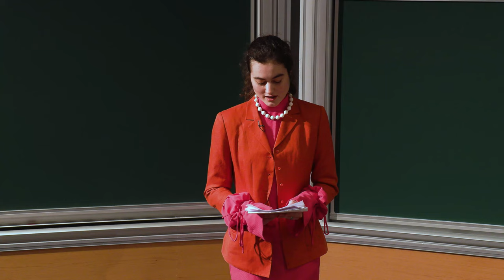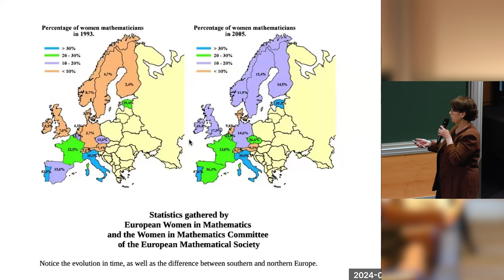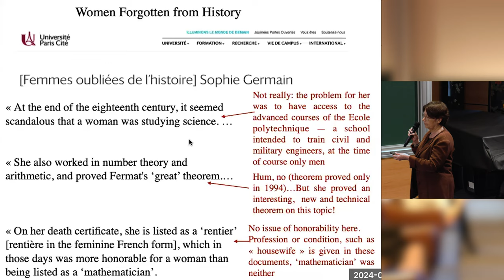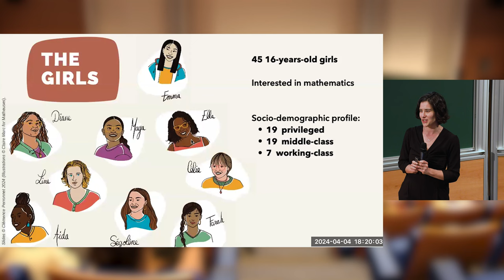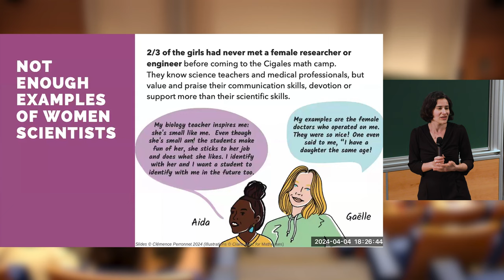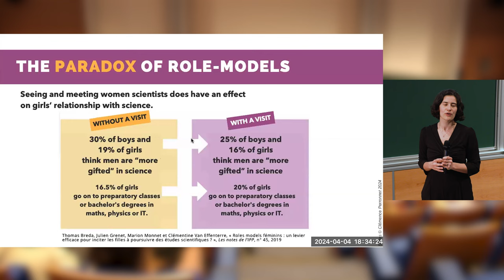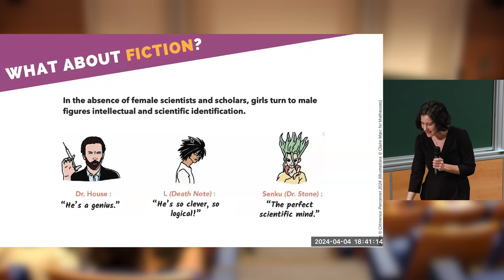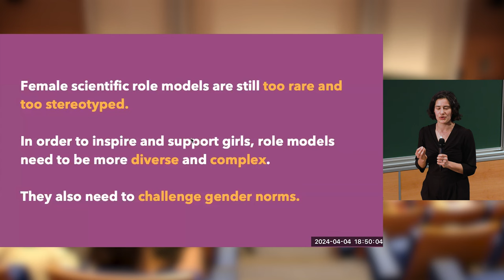On the Importance of Role Models in Science - Conference by Catherine Goldstein & Clémence Perronnet